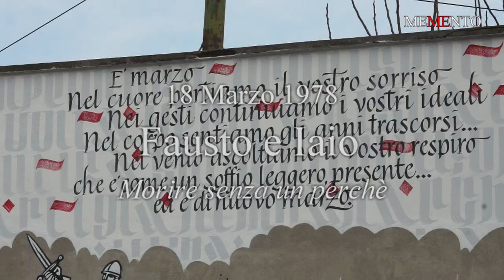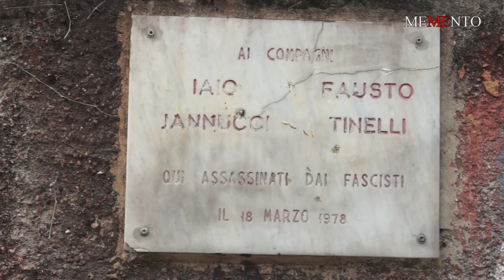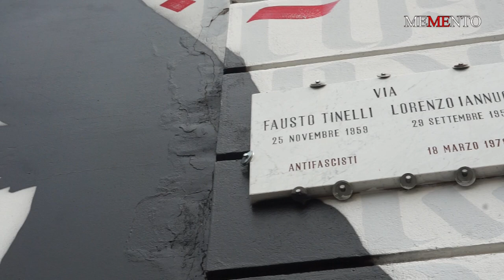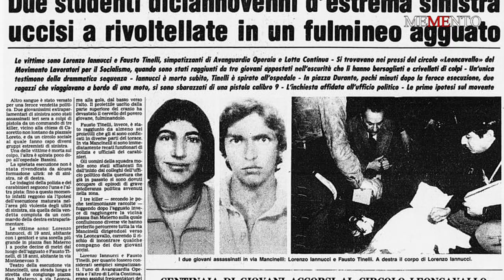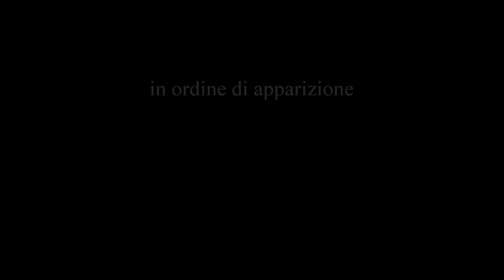MEMENTO - “Fausto e Iaio” - "Liceo Virgilio Milano" - “Danilo della Mura” “Anni di Piombo Milano”